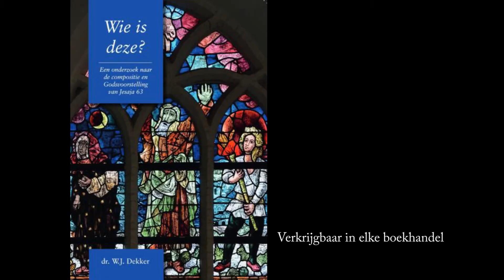Dr. W.J. Dekker over zijn proefschrift Wie is deze?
De vraag waarmee Jesaja 63 opent is de centrale vraag van deze studie naar de compositie en Godsvoorstelling van deze tekst. Voor bestellen en meer informatie gaat u naar